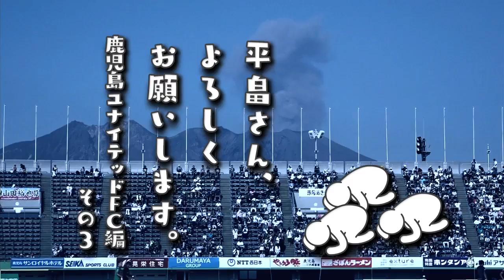ひらちゃんには、ゆないくーの気持ちがわかる！？優しくきめ細やかにアテンド！【ひらチャンねる：平畠さん、よろしくお願いします＃3 鹿児島編 その3】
“ひらちゃん”こと平畠 啓史さんが「Ｊリーグの魅力をしゃぶり尽くす」この番組。今回は鹿児島ユナイテッドＦＣのオファーにより、鹿児島県立鴨池陸上競技場にお邪魔させていただきました！イベント会社で働いた経験のあるひらちゃんが、鹿児島のマスコット『ゆないくー』を優しくきめ細やかにアテンド！